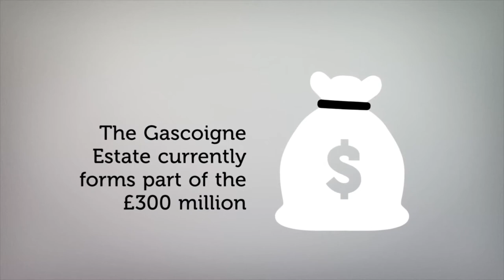The Gascoigne Estate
The Gascoigne Estate is named after Sir Crisp Gascoyne, a wealthy landowner and former Lord Mayor of London.

Learn more about the Mid Group’s Greatfields School Construction Project